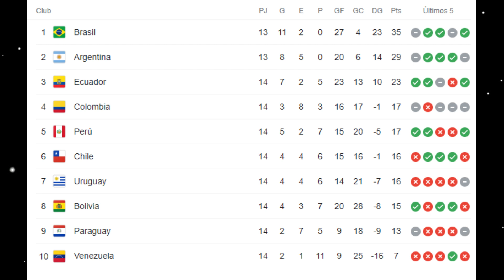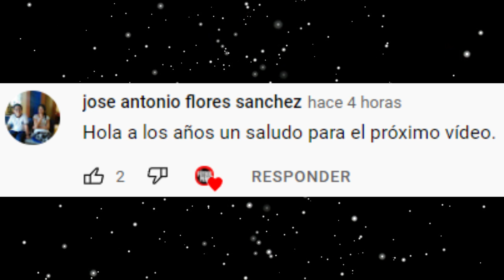RICARDO GARECA Y LA CLAVE PARA QUE PERÚ CLASIFIQUE A QATAR 2022 SELECCION PERUANA